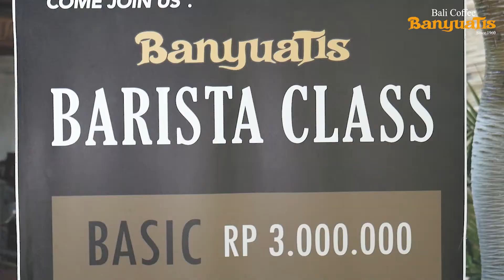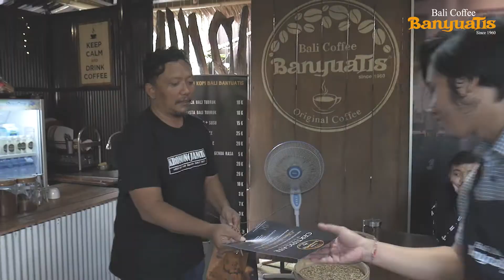KURSUS SINGKAT BARISTA VOL#1 BERSAMA BALI COFFEE BANYUATIS